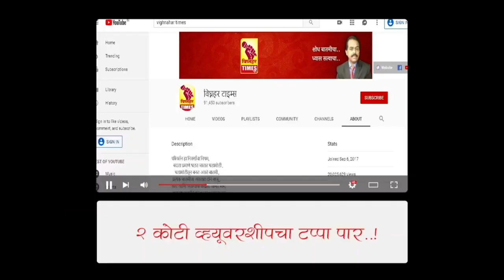नारायणगाव धना-मेथी मार्केट। पहा काय मिळाला बाजारभाव?